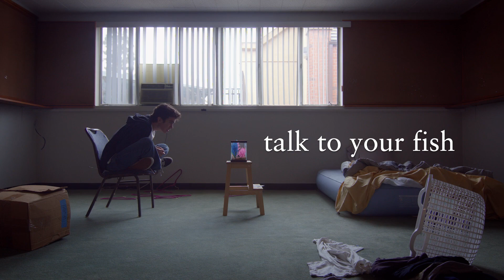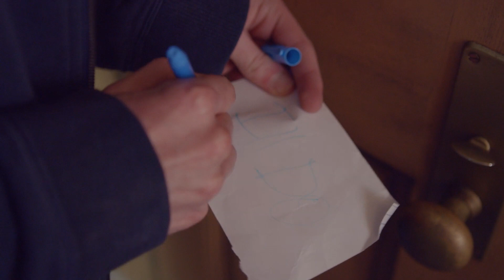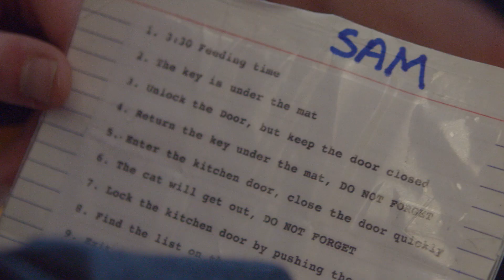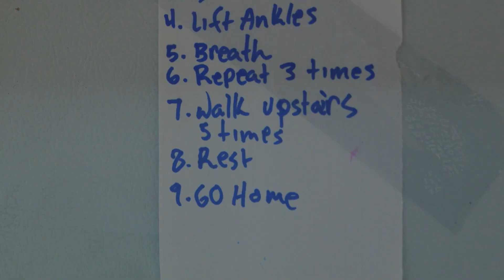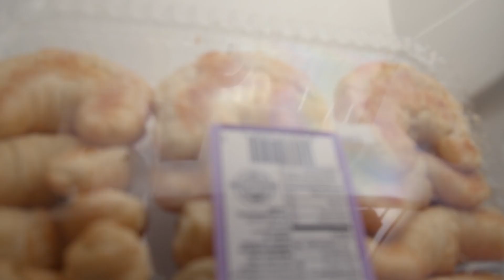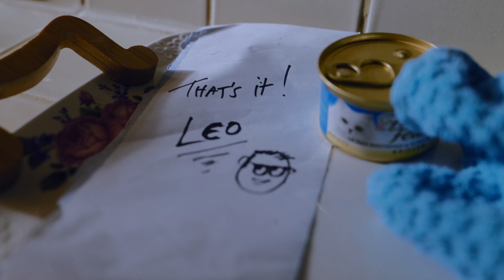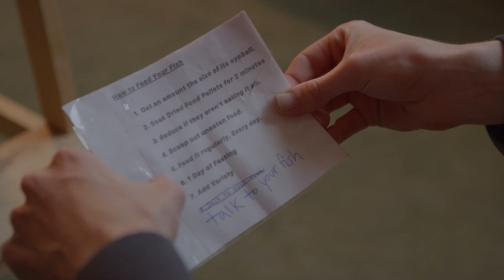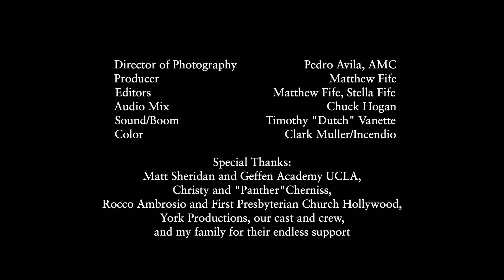Talk to Your Fish - Stella Fife - 2023 Spark Award Nominee